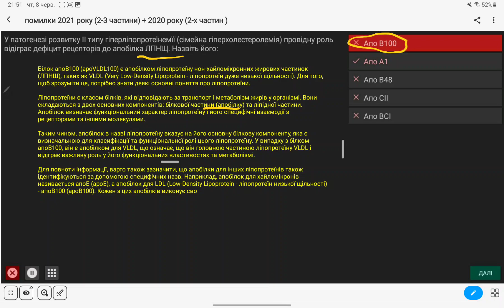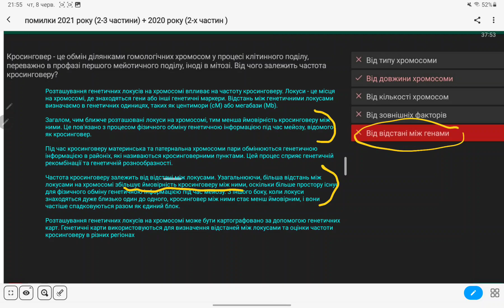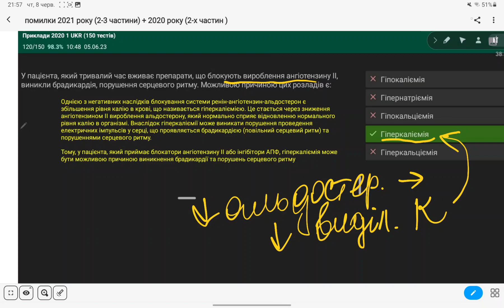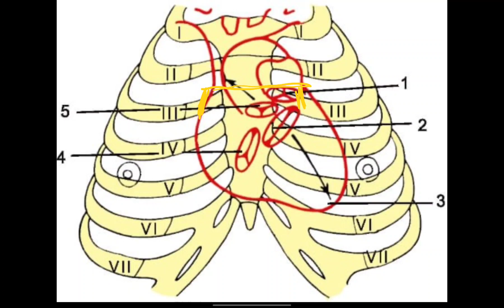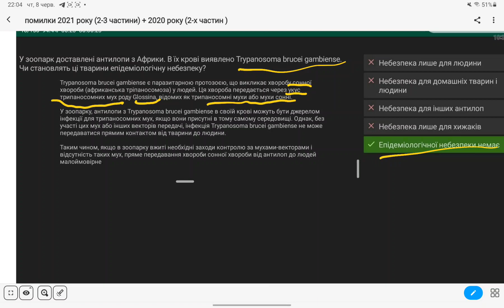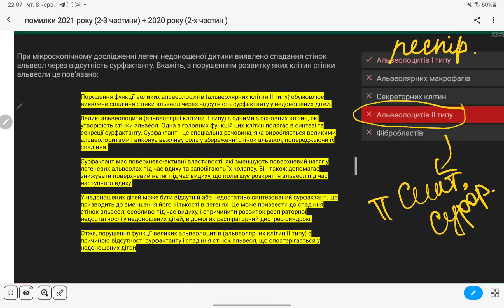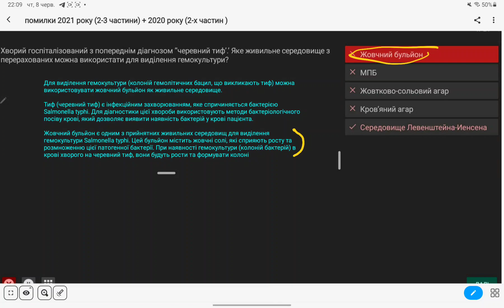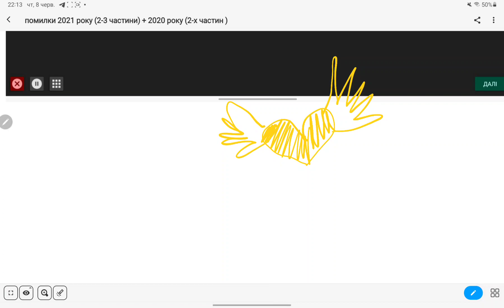КРОК 1 |РОБОТА НАД ПОМИЛКАМИ (БУКЛЕТІВ 2021 РОКУ 2,3-Х ЧАСТИН + 2020 РОКУ 2-Х ЧАСТИН)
Так як розмовляю я довго,ставте одразу швидкість відтворення відео 1,5🙃

Якщо є бажання скинути мені на каву ☺️:

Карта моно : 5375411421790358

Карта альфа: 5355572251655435